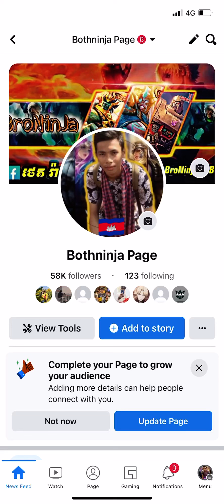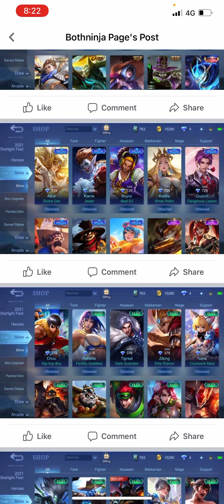MlBb-❌លក់ហើយ 50$ greger clt gs legend